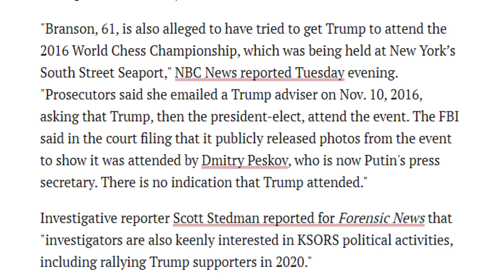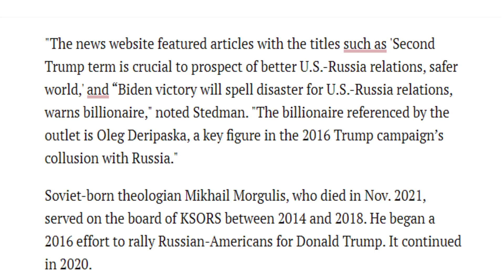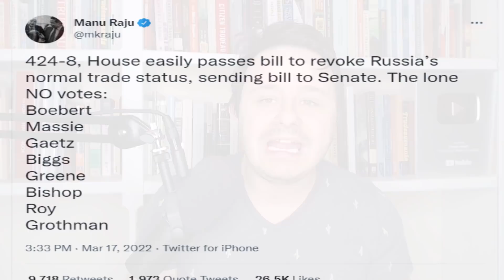Russia Spy ARRESTED for Helping Trump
Donald Trump has been caught getting help from one who tried to see him into power and keep him there. While coordination is not necessarily evidence, it's an example of how Trump looked the other way as he got this assistance